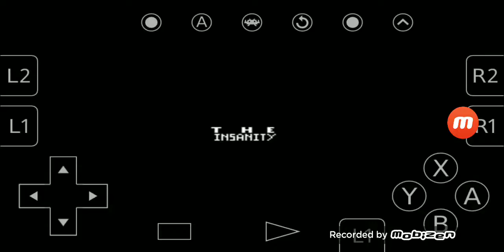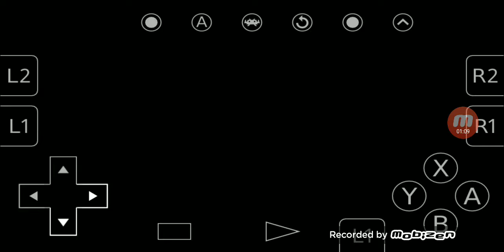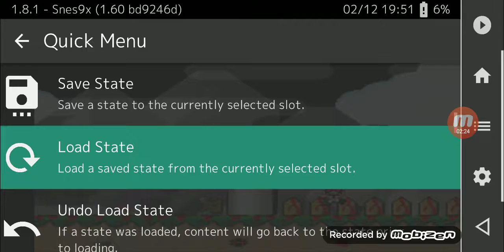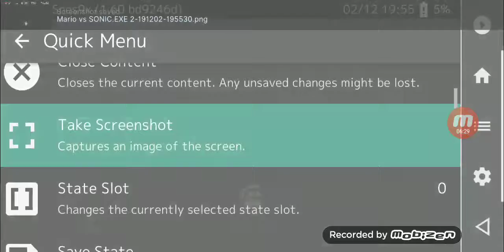Mario vs SONIC.EXE 2